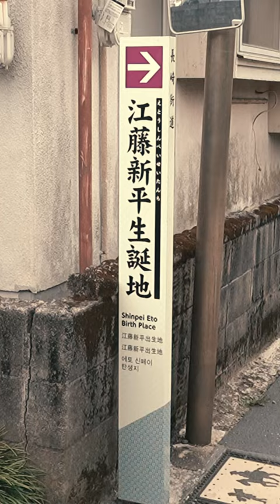江藤新平誕生地#shorts